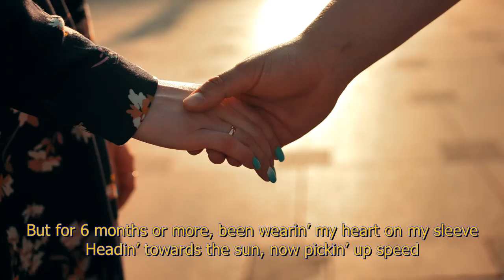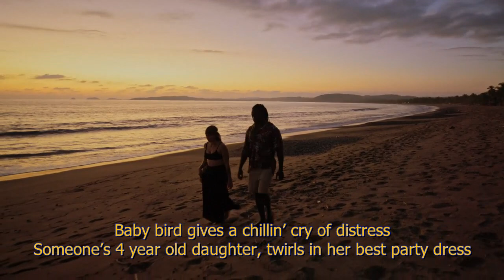We Must Say Goodbye (with Alex Danson) [GC with Alexandre Molodkov]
We Must Say Goodbye (with Alex Danson)
[GC with Alexandre Molodkov]

It ain’t rainin’ and it ain’t blowin’
And there ain’t no bad feelin’ to where I’m goin’
Just a nod and a smile and the wink of an eye
But we’ll stay friends forever… If today, we say goodbye
Baby bird gives a chillin’ cry of distress
Someone’s 4 year old daughter, twirls in her best party dress
While I’m a dog’s dinner and my hair’s a mess
But emotionally, I’m close to my best
I prefer to stay hidden, just out of the crowd
Many miles from here, if I’m thinkin’ out loud
Gracefully acceptin’ that I’m duty bound
On a world that won’t stop going around
Claims and counter claims followed by crocodile tears
Lost times and regrets held over for so many years
We’ve had more disappointments than the lives of a cat
Yes, we were happy once… I’ll give you that
But for 6 months or more, been wearin’ my heart on my sleeve
Headin’ towards the sun, now pickin’ up speed
If this was a love story there’d be a tear in my eye
So best stay friends forever… Before today we say goodbye

© Glen Cooper 24h March 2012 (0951)